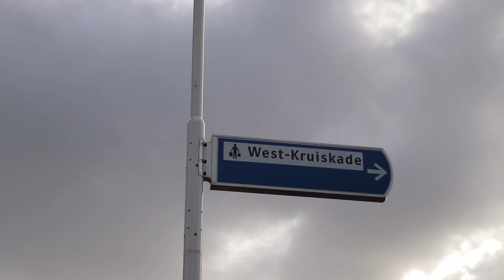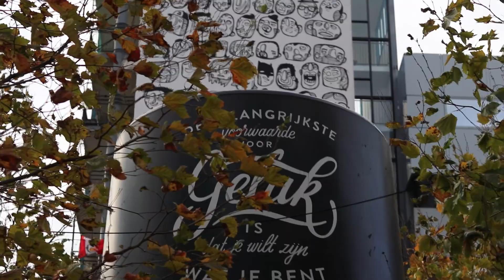ON DA SPOT #23 - MARCOS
Artiest: Marcos
Producer: BMB

De 23e On Da Spot sessie kicken we af met Marcos.

Maak kennis met Marcos.

Marcos (2001) is een jonge Nederlands-Macedonische rapper. Sinds jongs af aan heeft hij liefde voor de cultuur en vindt hij zijn inspiratie in de fundamenten van Hip-Hop. Marcos heeft lang gegrind in de studio en Alexander is daar het resultaat van!

Alexander kan je binnenkort naast andere pokoes checken op zijn spotify

"On Da Spot" is een platform wat is ontstaan uit liefde voor de Hip Hop cultuur. Je zou ons kunnen zien als een ode aan de woordkunstenaars.

We bieden artiesten, dmv een aangeboden “On Da Spot” sessie, een platform aan om zichzelf te presenteren. Hiernaast biedt het “On Da Spot” platform mogelijkheden om te netwerken met gelijkgestemden.

“Right here, on da spot..”